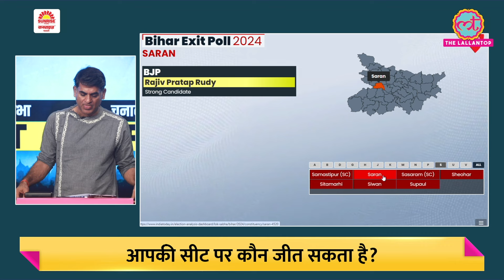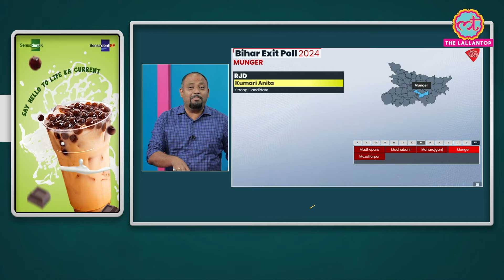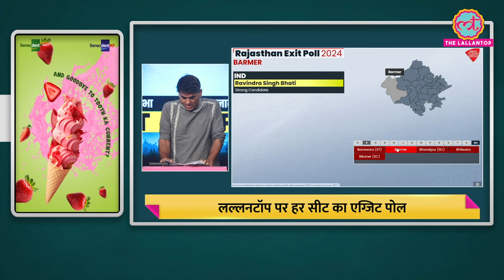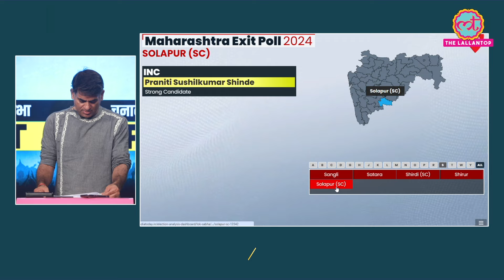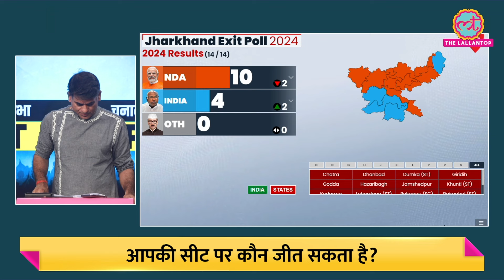Exit polls of Bihar Hot Seats: Misa Bharti और Giriraj Singh कितने मज़बूत, Pappu Yadav का क्या हुआ?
The exit poll results for the 2024 Lok Sabha elections are out. Find out which candidates are leading in which constituencies according to the India Today-Axis My India exit poll. Watch this video for detailed insights and predictions on the winners for each Lok Sabha seat.